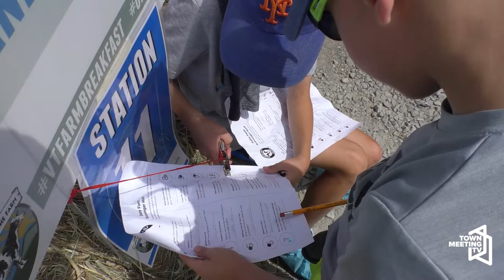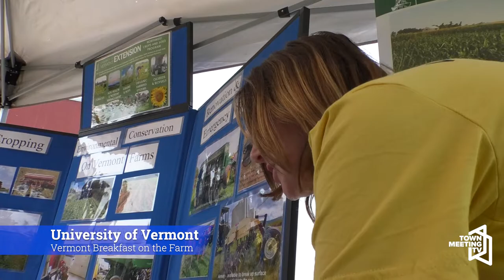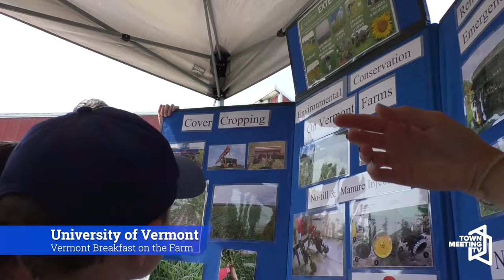Vermont Breakfast on the Farm 2022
The Vermont Breakfast on the Farm event at Gosiglia Farm in Addison County was celebrated by 2,500 visitors. VBoTF is a volunteer-run nonprofit supported by members of the VT agriculture community including the VT Agency on Agriculture.

For more information on future events: vermontbreakfastonthefarm.com

7/16/2022